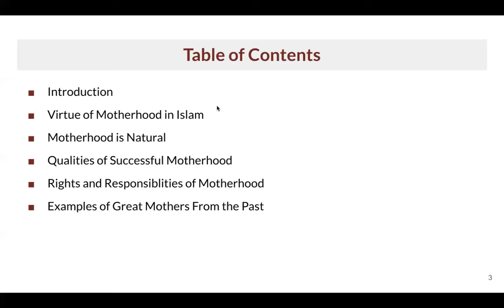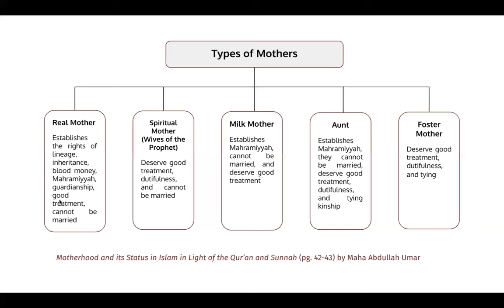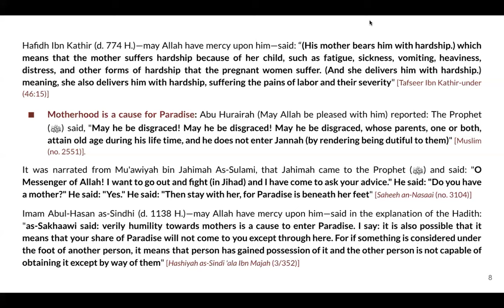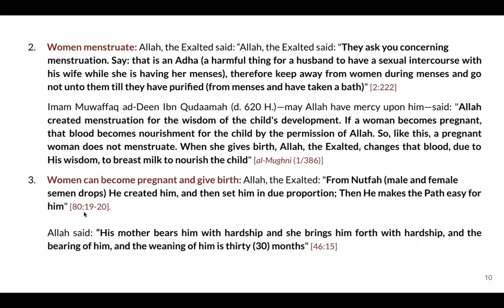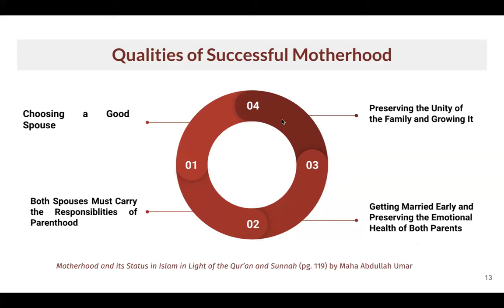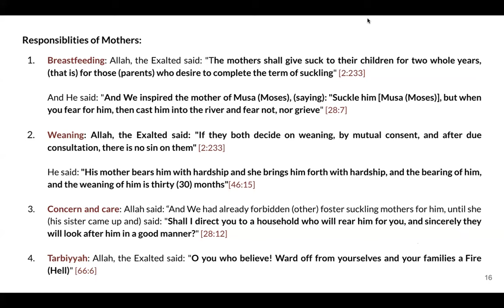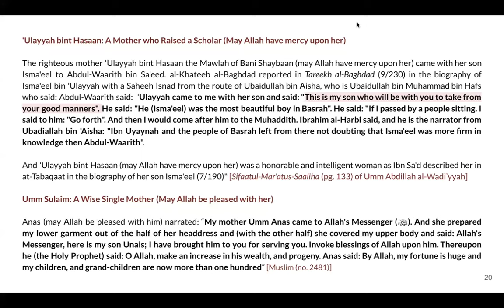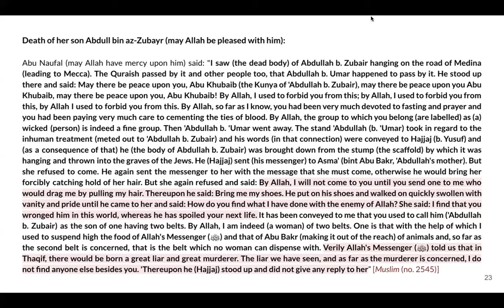[Special Lecture] - Motherhood in Islam - Faisal bin Abdul Qaadir bin Hassan, Abu Sulayman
A Special Sisters Lecture part of the thefemininejourney series, a TorontoDawah Sisters project.